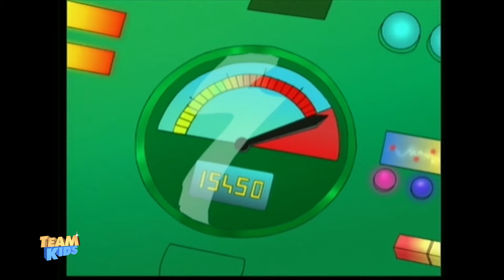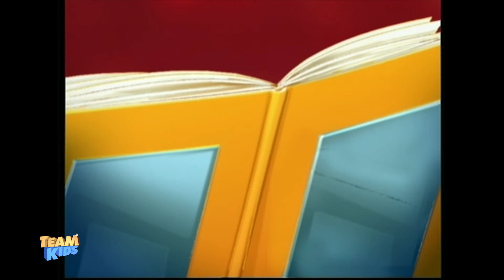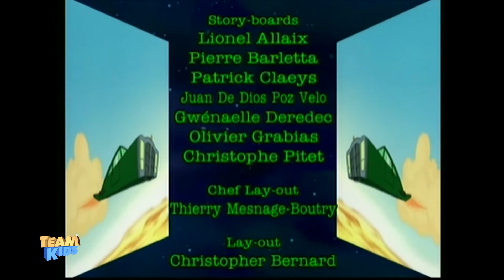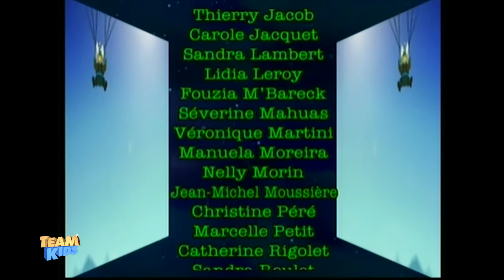SOS Croco - Épisode 45 - Feu sur New York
Un mystérieux pyromane déclenche à New York des incendies à distance. Alors que les pompiers tentent de maîtriser les brasiers, de nouveaux feux éclatent un peu partout dans la ville. Pendant ce temps, Craine, rencontrant à la Maison Blanche le Président exige de prendre sa place, sinon de nouveaux incendies éclateront. Craine, arrêté, réussit à échapper au F.B.I. qui alerte aussitôt le STAR. Sir Mac Monk envoie  les Crocos aux USA: Leur mission: stopper les incendies et découvrir comment Craine réussit à provoquer des feux à distance.